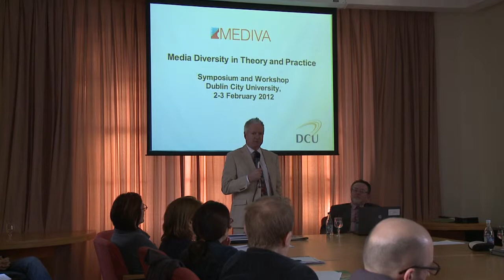MEDIVA: Media Diversity in Theory and Practice symposium - Patrick Kinsella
Patrick Kinsella, (Head of School of Communications), introduction and welcome to the MEDIVA: Media Diversity in Theory and Practice symposium, Dublin City University, February 2nd 2012.